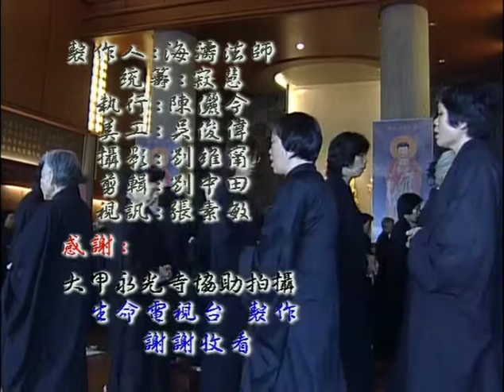慧天長老主講 佛七開示05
更多佛教卡通及其他佛教大德師父佛法弘教影片，請上常寂光弘法院：

卍卍卍卍卍卍卍卍卍卍卍卍卍卍卍卍卍卍卍卍卍卍卍卍卍卍卍卍卍

【佛七開示】

講者／慧天長老
講次／共 8 集
總時數／ 6 小時 38 分鐘
說法地點／大甲永光寺
說法時間：2005 年 4 月 12 - 17 日

【慧天長老簡介】

　　慧天長老畢業於三軍大學，民國三十八年（1949年）隨軍來台，民國六十六年（1977年）從軍旅退役後出家，修學淨土。曾任普門中學副

校長、中國佛教研究院、淨律學佛院及福嚴佛學院教務主任及正覺精舍住持。編有「實用淨土叢書」、「因果四書」，現住正覺精舍專心持戒

念佛。

【更多資訊】